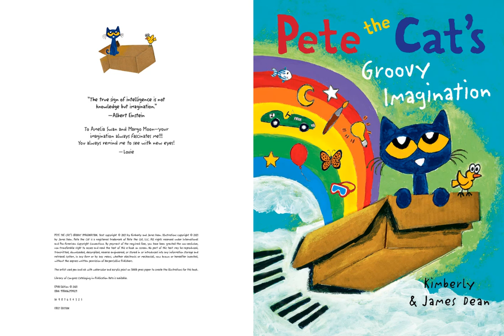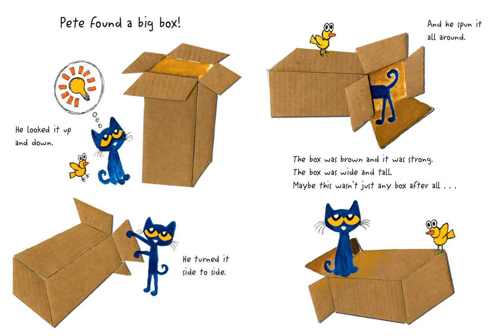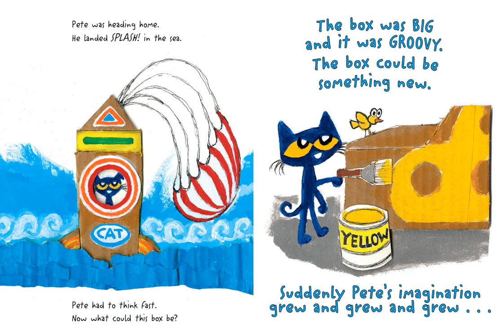Pet the Cat and a Big Card Board Box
Nana reads about Pete the Cat and his a Big Card Board Box.